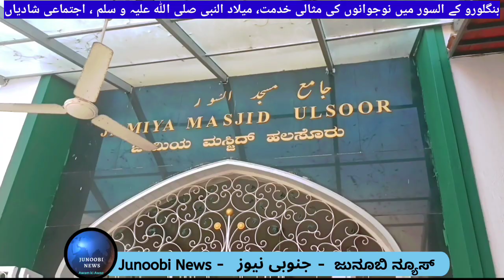Ulsoor Youth's social service by promoting communal harmony, Meelad un Nabi (SAWS) & Mass Marriages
بنگلورو کے السور میں نوجوانوں کی مثالی خدمت، میلاد النبی صلی اللہ علیہ و سلم کے ساتھ اجتماعی شادیوں کی تقریب